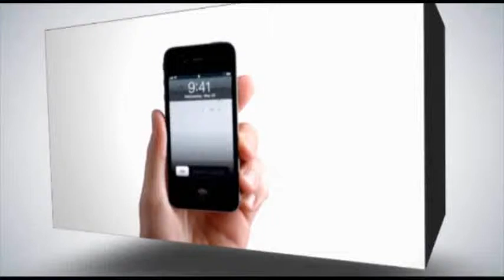غزة:مؤتمر صحفي حول أزمة الكهرباء